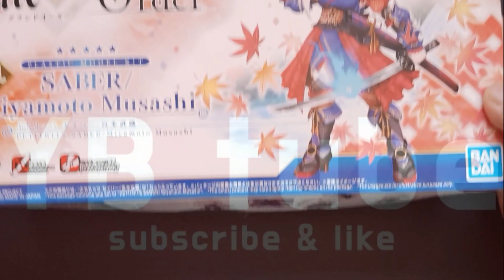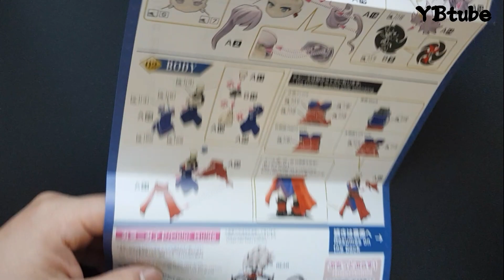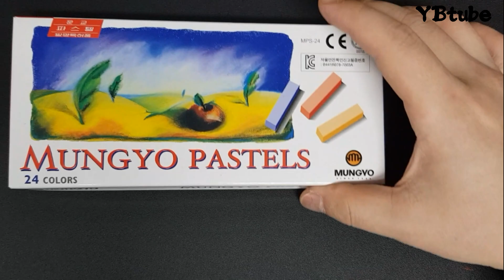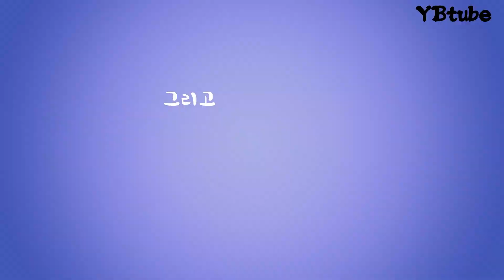[쁘띠릿츠] 페이트 그랜드 오더 세이버/미야모토 무사시 프라모델 [PETITRITS] FATE Grand order SABER/Miyamoto Musashi PLAMODEL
만들어보고 싶은 욕구를 참지못해 만들어 버렸습니다.